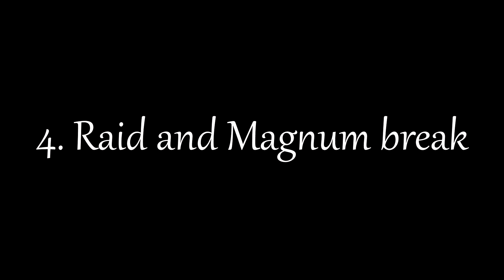SC Library - Another SC 10 Tips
อีก 10 Tips ไปเลยใครมีอะไรแชร์มาครับ
ช่วยกันให้ความรู้

พักเหนื่อยเล่นเกม มารวมตัวเล่นบอร์ดเกม ย่านปิ่นเกล้า